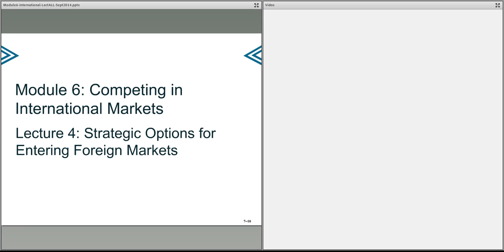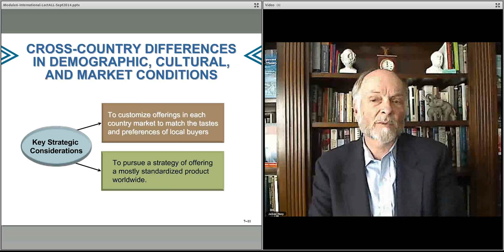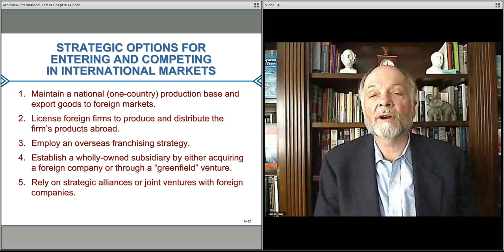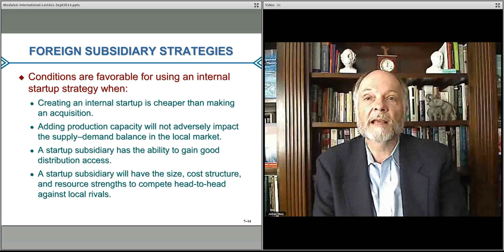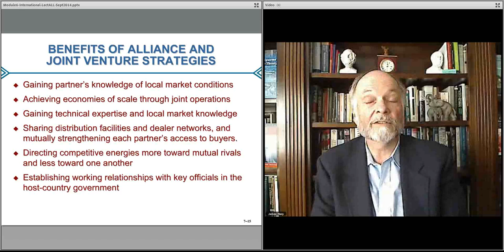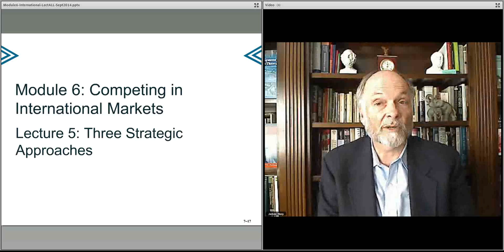468 Module 6-Int-Lecture 4 Entering